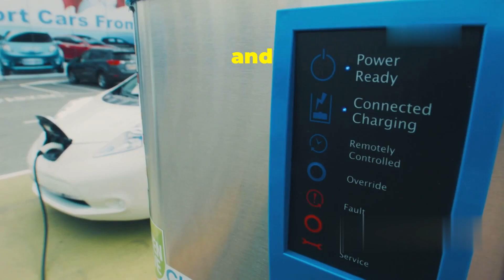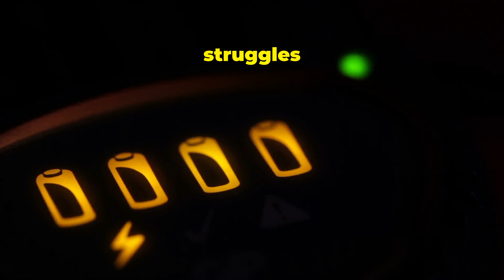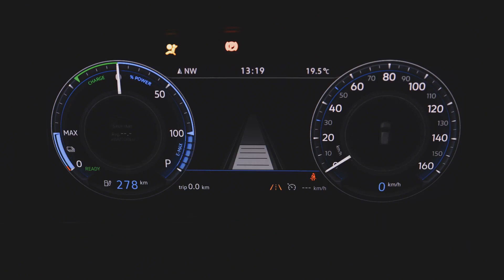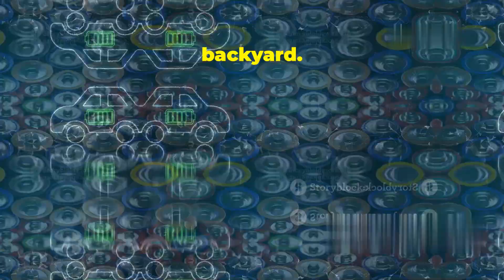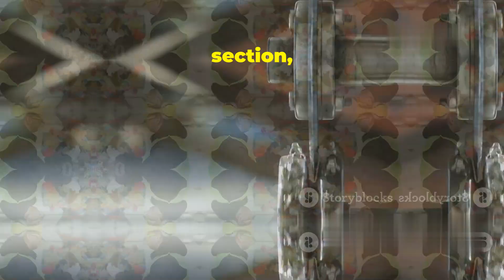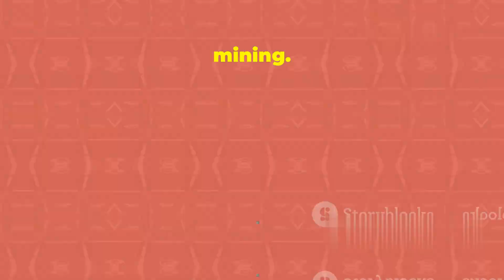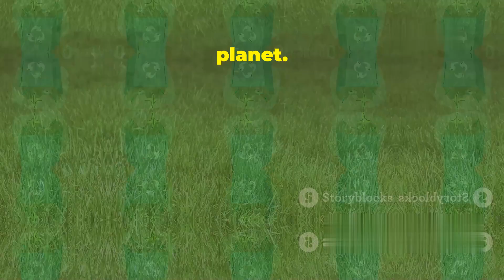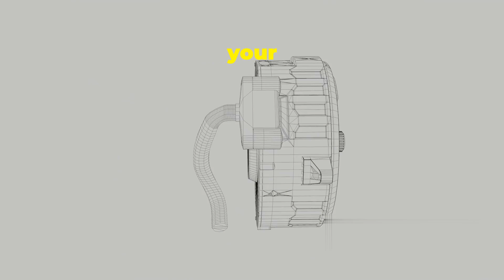What Happens to EV Batteries When They Degrade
1. This YouTube channel focuses on exploring the topic of what happens to electric vehicle (EV) batteries when they degrade. The channel provides in-depth analysis and explanations on the process of battery degradation in EVs, shedding light on the various factors that contribute to this phenomenon. Viewers can expect to learn about the different stages of battery degradation, the impact of charging habits and environmental conditions, as well as the potential solutions and advancements in battery technology to mitigate degradation.

2. The content on this channel is designed to educate and inform viewers about the importance of understanding battery degradation in EVs. Through informative videos, viewers can gain insights into how battery degradation affects the performance and lifespan of EVs, as well as the implications for sustainability and recycling efforts. The channel also delves into the environmental impact of battery degradation, highlighting the need for responsible disposal and recycling practices to minimize the impact on the environment.

3. In addition to exploring the technical aspects of battery degradation in EVs, this YouTube channel also aims to engage viewers in discussions about the future of electric vehicles and sustainable transportation. By providing a platform for experts, researchers, and enthusiasts to share their insights and perspectives, the channel fosters a community of individuals interested in the intersection of technology, sustainability, and innovation. Whether you are a current EV owner, a prospective buyer, or simply curious about the future of transportation, this channel offers valuable information and insights on the topic of EV battery degradation.
What Happens to EV Batteries When They Degrade? science and tech explorations

OUTLINE:
00:00:00
Electric Dreams, Battery Blues

00:02:03
Why Batteries Get Tired

00:02:56
Degradation's Impact

00:03:49
New Beginnings for Old Batteries

00:05:18
EV Battery Recycling

00:06:16
Batteries and the Environment

00:09:03
Advancements in Battery Tech

00:09:56
Industry Initiatives

00:10:54
The EV Revolution Keeps Rolling